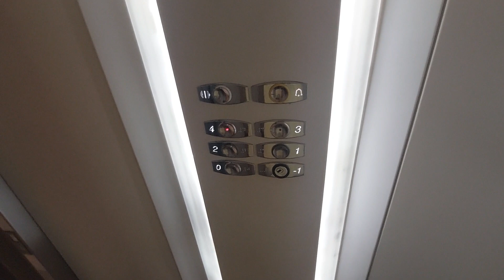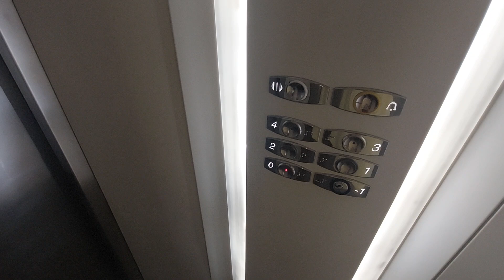1997 OTIS lift in Cambrils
Location: Carrer Juan Sebastián Elcano, 10, Cambrils, Tarragona
Capacity: 450 kg 6 pers
Number: 73NM7889
Serial num: RAE 9250
Cabin lift: White
Doors: A, B, C, D, E, F
Name's building: